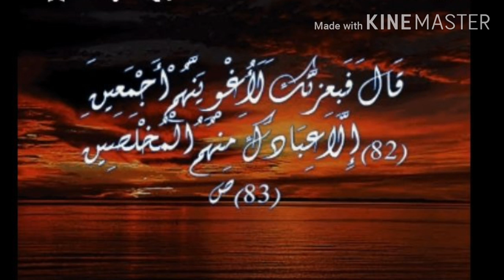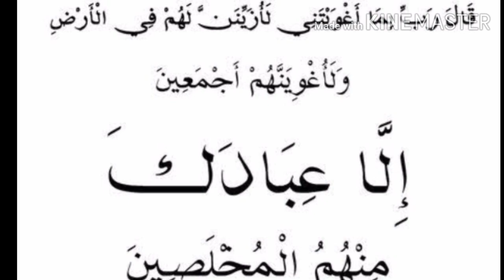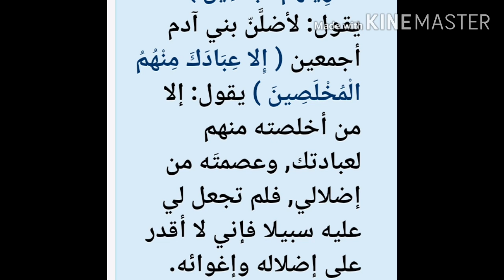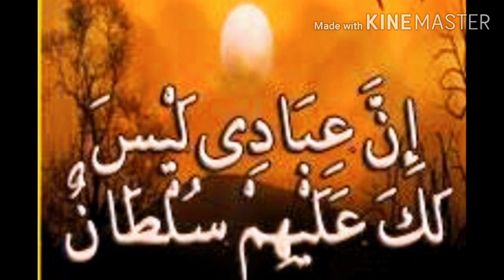(الاعبادك منهم المخلصين).الاخلاص النيه لله.مهم جد عشان نلقى الله بها وتثقل بها الموزين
الا عباده المخلصين ..اخلاص النيه لله واحده وتجديدها كل شويه حتى تقع فى القلب